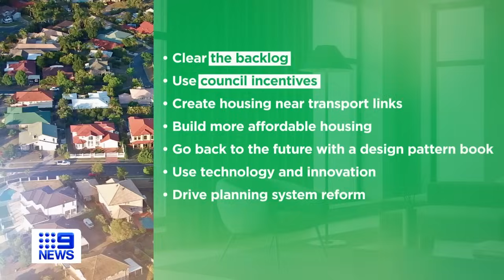Is this the solution to our dire housing crisis? | 9 News Australia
Subscribe and 🔔 | In an effort to fast-track solutions to Sydney’s grim housing crisis, the ‘Housing Now’ alliance has put forward a plan aiming to help deliver more than 300,000 homes in just five years.